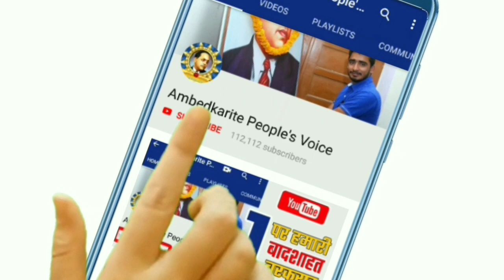बसपा अध्यक्ष मायावती का मिशन क्लीन || BSP Chief Mayawati Mission Clean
हमसे जुड़े -